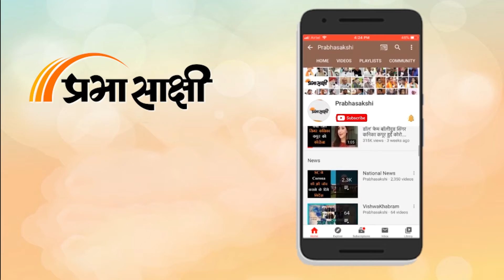Corona Vaccination ने किया 100 करोड़ का आंकड़ा पार ।Kashmir BJP ने डॉक्टरों, नर्सों को किया सम्मानित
इस साल जनवरी से शुरू हुए कोरोना रोधी टीकाकरण अभियान ने नया मुकाम हासिल करते हुए 100 करोड़ खुराक प्रदान करने का आंकड़ा पार कर लिया है। भारत में स्वास्थ्य सेवा से जुड़े लोगों ने तेज गति से अभियान चलाकर ना सिर्फ टीकाकरण किया बल्कि टीके के प्रति लोगों की झिझक मिटाने के लिए भी मेहनत की। दुनिया ने देखा कि हम एक दिन में ढाई करोड़ से ज्यादा वैक्सीन भी लगा सकते हैं और दस महीने के अंदर 100 करोड़ खुराकें भी दे सकते हैं। यह टीकाकरण अभियान भारत सरकार की कार्यप्रणाली, मेक इन इंडिया उत्पादों की ताकत और हमारे अग्रिम मोर्चे के स्वास्थ्यकर्मियों की प्रतिबद्धता को भी प्रदर्शित करता है। प्रधानमंत्री ने तो टीकाकरण की इस उपलब्धि को भारतीय विज्ञान, उद्यम और 130 करोड़ भारतीयों की सामूहिक भावना की जीत करार दिया है।

इस अवसर पर आज कई कार्यक्रम हो रहे हैं। इसी कड़ी में कश्मीर भाजपा ने डॉक्टरों, नर्सों और स्वास्थ्य सेवा से जुड़े कर्मचारियों को सम्मानित किया। केंद्रीय आयुष मंत्री महेंद्र मुंजापाड़ा आज श्रीनगर में थे जहां उन्होंने टीका केंद्रों का मुआयना किया और केंद्र शासित प्रदेश के प्रशासन की भरपूर सराहना की। आइये देखते हैं प्रभासाक्षी से बातचीत में केंद्रीय आयुष राज्य मंत्री, श्रीनगर के भाजपा नेता और चिकित्सा अधिकारी क्या कह रहे हैं। कश्मीर संबंधी अन्य विस्तृत समाचार पढ़ने के लिए क्लिक करें

0:00
0:12 देशभर में 100 करोड़ वैक्सीन दी गयीं
1:17 कश्मीर पहुँचे आयुष राज्य मंत्री
2:55 डॉक्टर और नर्सों का सम्मान
5:36 closing